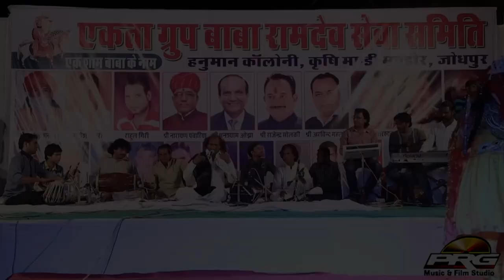भगवान गणेशजी की सबसे सुन्दर वंदना | Gori Ke Nanda | Moinuddin Manchala Jodhpur Live | Marwadi Bhajan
☛Song : Gori Ke Nanda (Part - 1)
☛Live Program : Ek Shaam Baba Ramdev ji Ke Naam Jodhpur Live
☛Singer : Moinuddin Manchala
☛Lyrics : Traditional
☛Music Lable : PRG Music and Films Studio
☛Category : Devotional
☛Sub Category : Gajanand Maharaj/Ganesh Ji/Ganpati
☛Director : Sajjan Singh Gehlot
☛Producer : Sajjan Singh Gehlot
Copyright : Moinuddin Manchala
☛DIGITAL PARTNER : RDC MEDIA PVT LTD